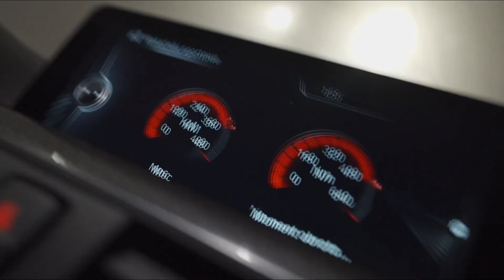Miyagi & Скриптонит – Mask off ( Tiktok Remix ) 2023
Videonu bəyənməyi ve fikir bildirməyi unutmayın.
Yeni videolar üçün kanala abunə olun.

Video edit: Vugo Music

Müzik